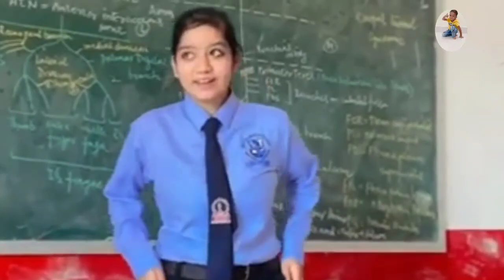ABCD, Abc song, a for Apple, b for ball, अ से अनार, आ से आम, nursery rhymes,abc song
ABCD, Abc song, a for Apple, b for ball, अ से अनार, आ से आम, हिंदी वर्णमाला, nursery rhymes, abcd abc song,
अ से अनार | हिन्दी वरमाला किताब | वरमाला |
ABCD, abcd alphabet song, abcd chart, abcd a for Apple
अ से अनार, हिन्दी वरमाला,Aur se anar aa se aam, A se anar aa se aam Chart, आ से अनार, वरमाला tejas
क से कबूतर हिंदी , क से कबूतर , के कबूतर,  k kabutar, a anar, aa se aam, Tejas yogi,

abcd, a for Apple, b for ball, a to z, a to z alphabets, alphabets chart, abcd chart, Tejas yogi

more videos abcd

abcd cartoon hindi
abcd cartoon wala
abcd cartoon mein
abcd cartoon malayalam
abcd card
abcd cartoon song english
abcd cartoon
abcd song
abcd rhymes
abcd abcd
abcdefu
abcd 2 full movie
abcdefghijklmnopqrstuvw
Xyz